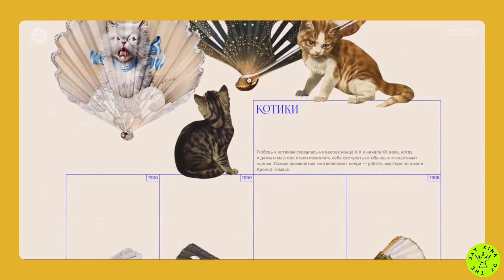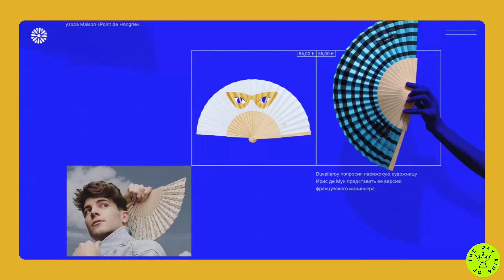Duvelleroy - creative non-commercial website with animation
*King Of The Day* -  27 Oct 2023

*Duvelleroy*
creative non-commercial website with animation

Credits:
*Julia Mart*